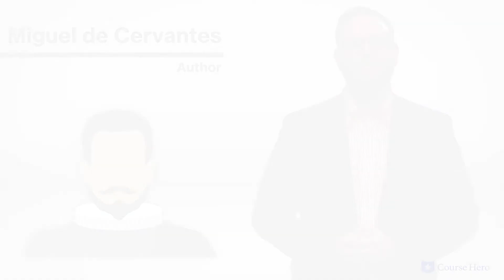Don Quixote by Miguel de Cervantes | Part 2, Dedication and Prologue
Summarize videos instantly with our Course Assistant plugin, and enjoy AI-generated quizzes Miguel de Cervantes's Don Quixote explained with chapter summaries in just a few minutes!

Course Hero Literature Instructor Russell Jaffe provides an in-depth summary and analysis of Part 2, Dedication and Prologue from Miguel de Cervantes's novel Don Quixote.

Download the free study guide and infographic for Don Quixote

Miguel de Cervantes's satirical novel Don Quixote relates the absurd quest of a low-level nobleman to defend the valor of his imagined love.

Alonso Quixano is obsessed with chivalric romances and reimagines himself as the knight Don Quixote, who is dead set on proving his love to Dulcinea, who he has never met.

The aging knight is accompanied by the peasant Sancho Panza, who he dubs his squire. The dense but good-hearted Panza enables his master's delusions—which include tilting at windmills in the belief that they are dangerous giants.

Quixote's exploits grow in fame when his story is published and he is exploited by several people, notably a duke and duchess who subject him to ridicule in their court.

Quixote ultimately renounces his life as a knight and dies soon thereafter.

Spanish writer Miguel De Cervantes’s Don Quixote was first published in 1605 and 1615 in Spanish. After a decade in the Spanish Navy—the last half as a prisoner of war—Cervantes turned toward writing. While his first works were critical flops, his epic novel about a delusional knight continues to be hailed as a literary masterpiece.

The famous satire Don Quixote contains many powerful themes, including honor, as an obsession with upholding honor rarely ends without someone getting hurt; the fickleness of love, as romantic interests change with the winds, and even knights fictionalize their damsels; idealism versus realism, as the imagination is powerful, and happiness comes from balancing hope and realism. Important symbols include transportation, Mambrino’s Helmet, and Inns.